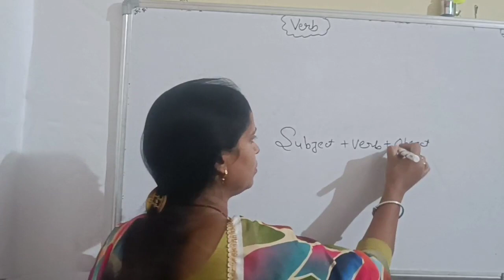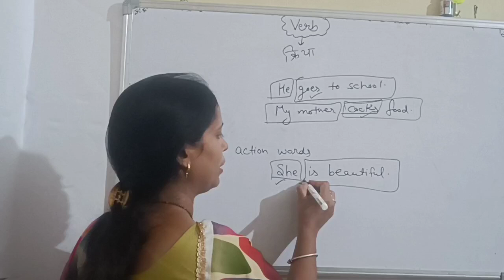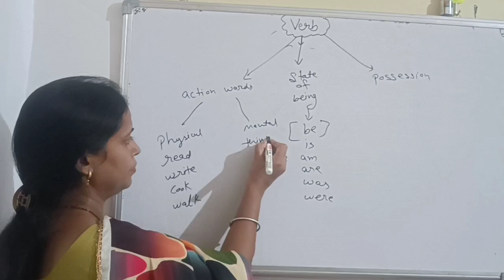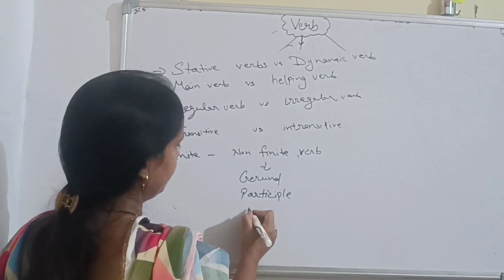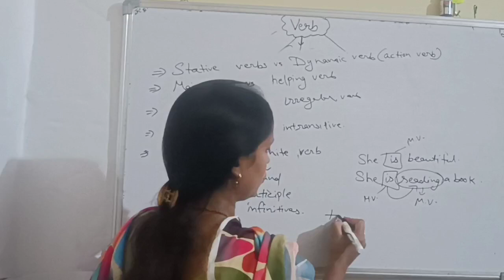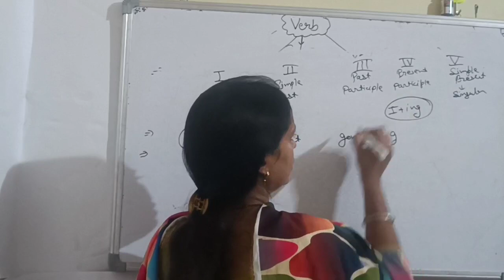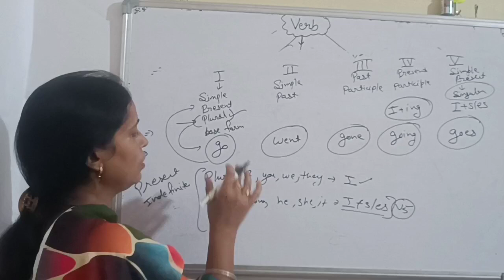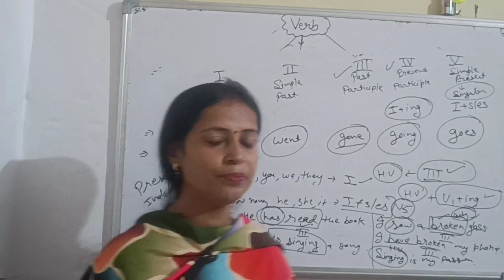English Class 17 | Verb Part 01 | Types of verb | Nancy Mam | Make Career academy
Basic to high English Classes
Verb class 01 by Nancy Mam
transitive verb
verb class
verb basic to higb
verb English competition
verb English class